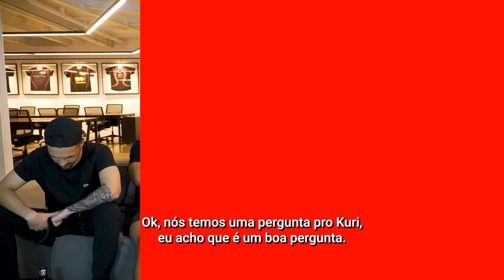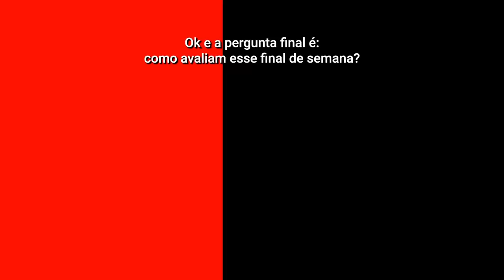2x0 FORA O GANK GOAT - PAIN RESPONDE | EP03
Semana de 2x0 e o paiN responde não podia ter outro convidado:

GOAT IS IN THE HOUSE! 🐐

Mais paiNzete do que nunca, Ranger, Kami e toda lineup conversaram sobre como foi o primeiro 2x0 da temporada, com direito a jogada ÉPICA (mals Xero 🙄) do TitaNzada e um quase jogo perfeito!

Dedo no play que o episódio de hoje tá XESQDELE demais! ✌️

1º Split CBLOL 2024

RODADA 5
🆚 LOS GRANDES

RODADA 6
🆚 KABUM!